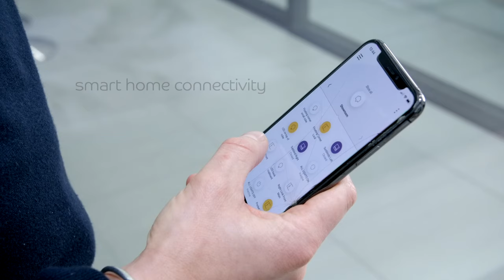Minima Sliding - Ultraline Sliding Door Product Overview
This video demonstrates the key features and benefits of the Ultraline sliding door, which distinguishes it from others. Installed by specialist supplier Minima Sliding.